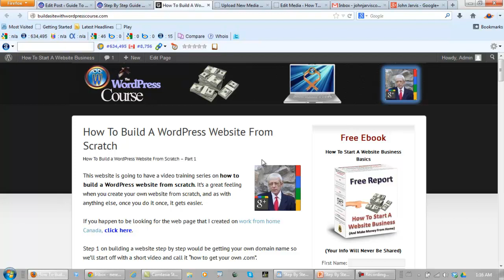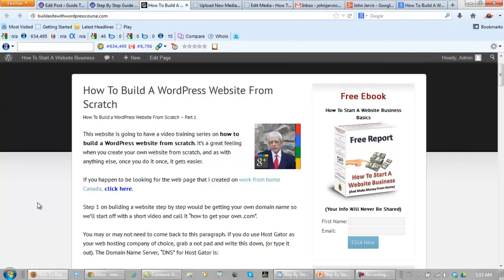Step By Step Guide To Building A Website With PDF Part 2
Step By Step Guide To Building A Website

Here is a step by step guide to building a website complete with a PDF and WordPress tutorial videos.

You can easily learn how to build a website from scratch withut paying a dime for the video training series. One of the first things you need to do when building a website is to get people to it and have them watch videos, read blog posts, etc.

This is good for your search engine optimization and as shown in these WordPress tutorial videos i can show you how to get your website on the first page of Google. The creating a website PDF that will give you the text on how to build a WordPress website can be downloaded on the website this video is sitting on.

For more on this step by step guide to building a website, here's my YouTube channel too: